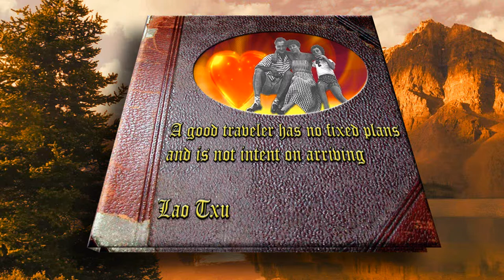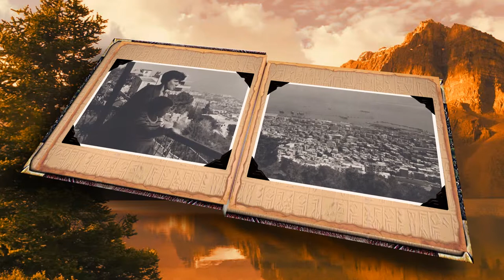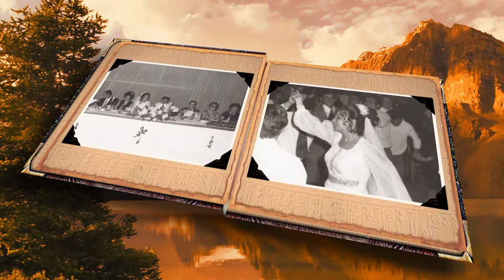3D Photo Album - Scenes from the Vault [מאוצר הסרטיה]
3D Photo Album - Scenes from the Vault
אלבום זכרונות דיגיטלי - מזל טוב ליום הולדתך